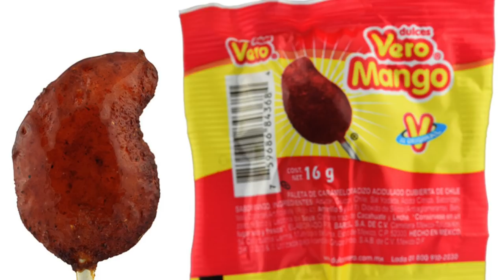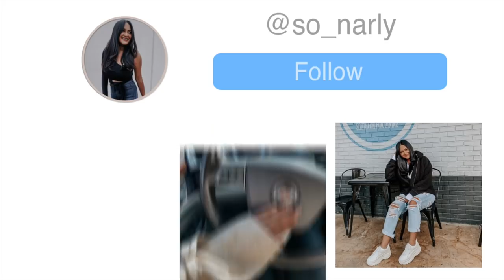Packing Up Our Lives For The Big Move!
Packing Up Our Lives For The Big Move! In this vlog, Ryan and I pack up everything from my parent's houses and also take a little trip to Athens, GA to pick up some of Ryans furniture so we can take that to Austin! Let's prove Ryan wrong :P

About Me!
Name: Sonali (Sun-all-e) aka sonarly, sona, nali
Age: 22
Ethnicity: Indian
College: Senior at University of Central Florida
Major: Radio/ Television
Sorority: Kappa Delta